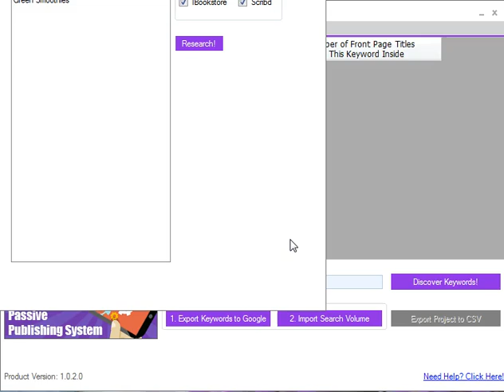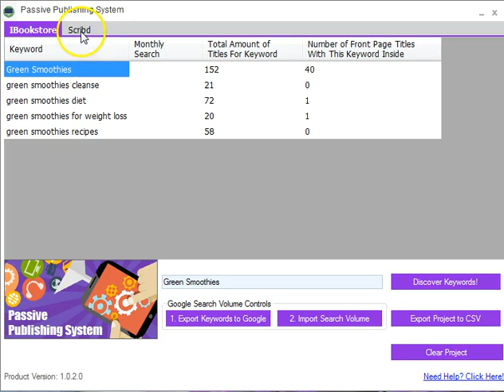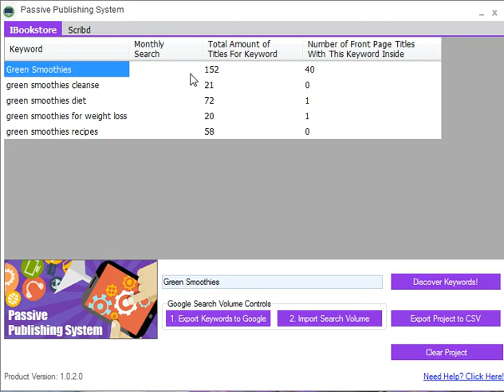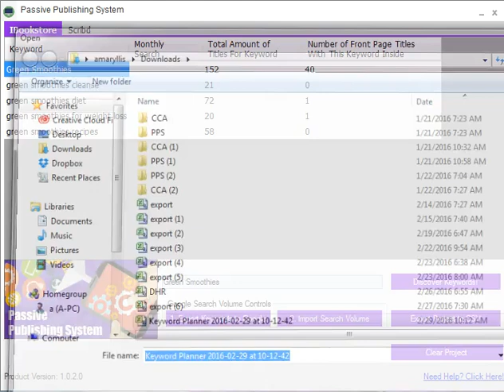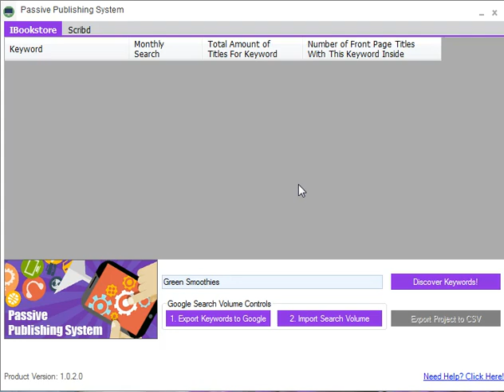Passive Publishing System Software Demo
Discover how to use the Passive Publishing System software to find multiple publishing opportunities.